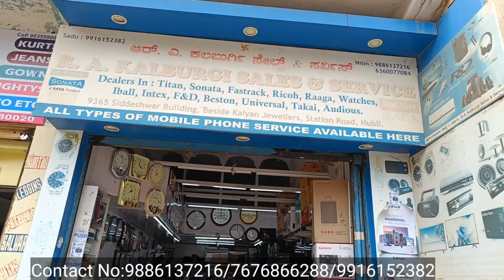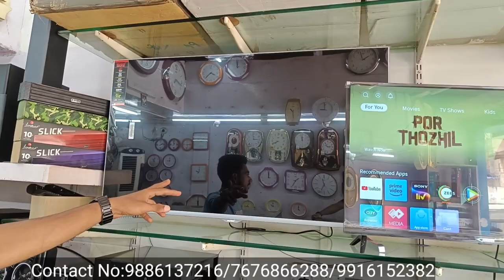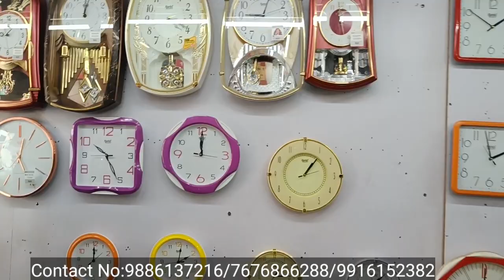Dj Speaker,Bluetooth, TV, clock, variety electronic Items/Hubli